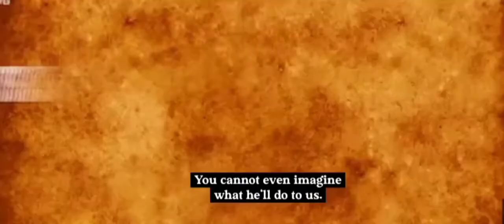Bachchan Pandey | official trailer | Akshay Kumar kriti sanon Jacqueline arshad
Release date 18th March